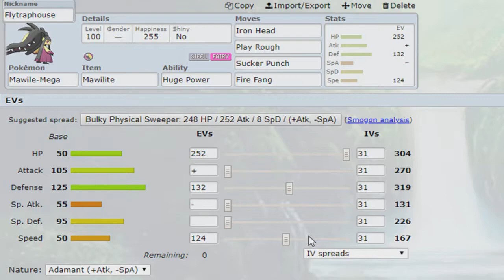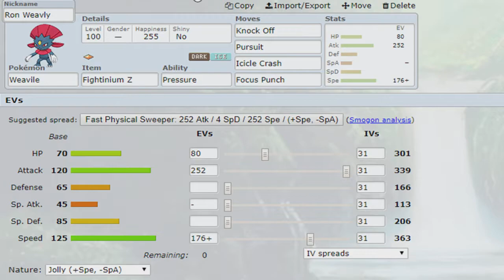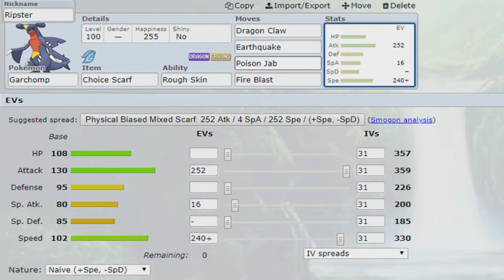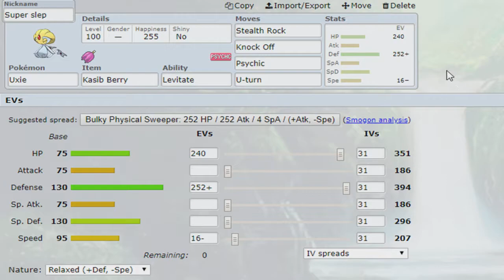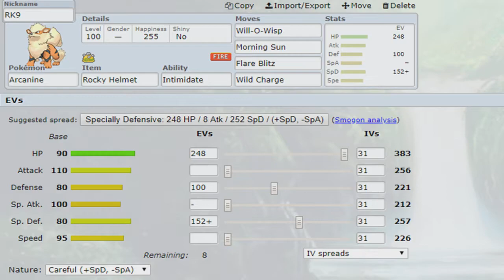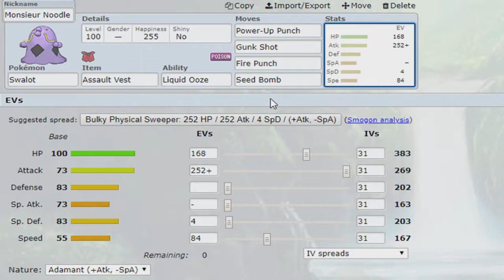PTL Week 9 Teambuilder vs Justin (Grey Team)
Wassup YouTube! PokePrimer here, primed and ready to deliver our teambuilder for week 9 of the PTL. This week we take on Justin and his grey team filled with threats like Terrakion and Kyurem Black. This is gonna be tough. Enjoy!